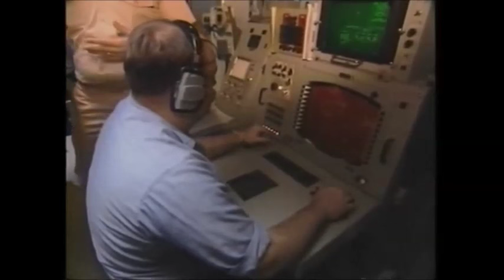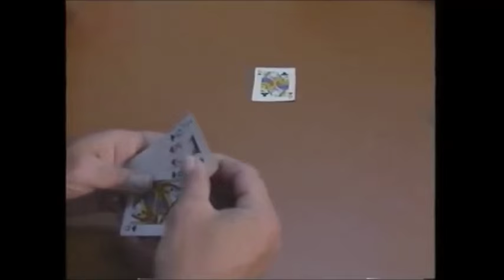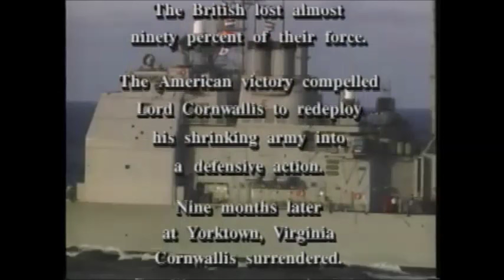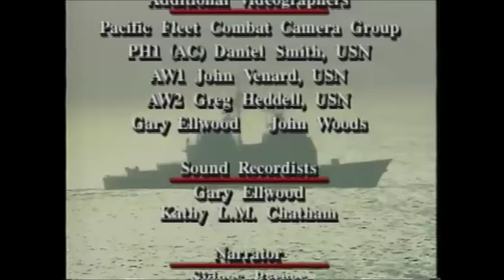USS Cowpens CG-63 Tiger Cruise 1993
Tiger Cruise" produced by KUHT, the Houston PBS station, and aired around the country on various PBS stations between 1995-96.  USS Cowpens, an Aegis Guided Missile Cruiser, was returning from its maiden deployment to the Persian Gulf in 1992-93 and this program was filmed between Pearl Harbor and San Diego during the final leg of the cruise.